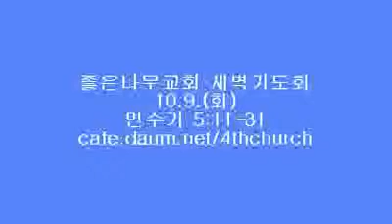좋은나무교회 방영균 목사님 설교 민수기11 (민5:11-31)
좋은나무교회 방영균 목사님 새벽기도회설교 (민5: 11-31)